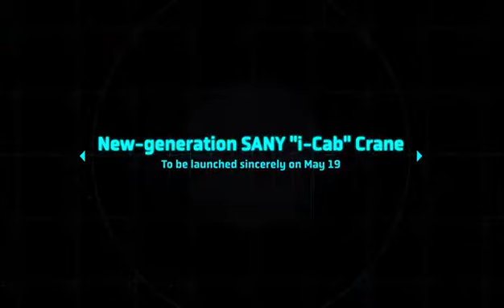ICab Suspense Video - Safety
Better world, better SANY Crane. We created something for your safety!